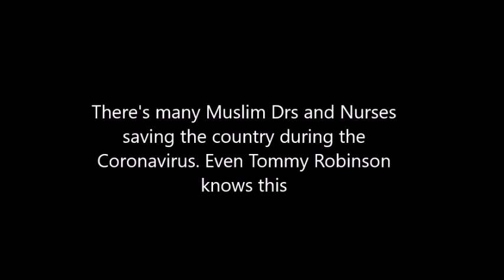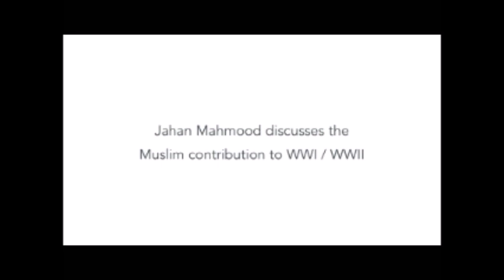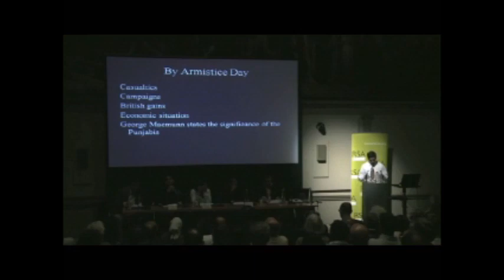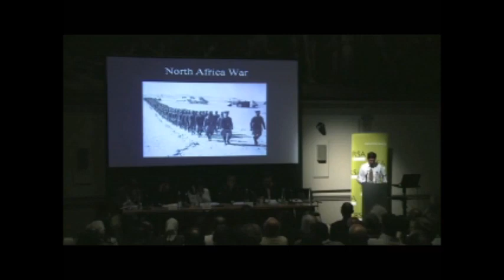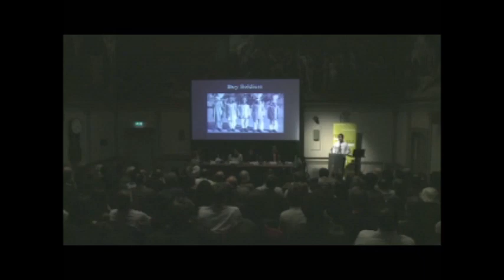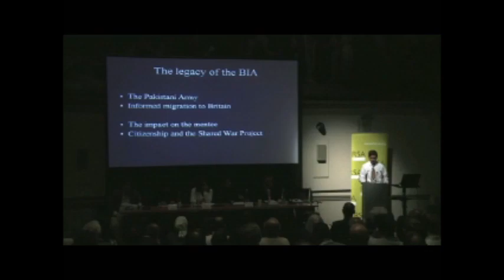Tommy Robinson Admits Muslims Are Saving Britain - Muslim NHS and War Heroes